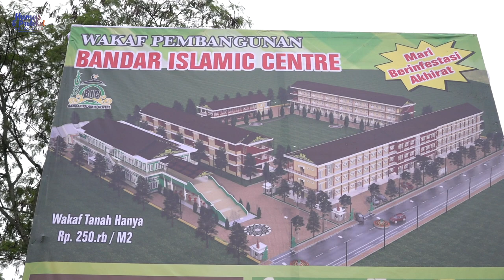Gubernur Aceh Resmikan Pembangunan BIC di Bener Meriah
Bener Meriah - Gubernur Aceh Nova Iriansyah, meresmikan pembangunan pembangunan Bandar Islamic Center (BIC) di di lahan seluas 6 hektar, di Desa Pondok Ulung Kecamatan Bandar. Acara ditandai dengan peletakan batu pertama di lokasi tersebut, Selasa (22/12/2020).

Dalam sambutannya, Gubernur menjelaskan, bahwa pembangunan BIC adalah sebuah langkah kecil dari sebuah cita-cita besar, yaitu membentuk generasi Islami di Bumi Serambi Mekah. Oleh karena itu, Nova mengajak semua pihak dan seluruh masyarakat Aceh untuk mendukung Dan berkontribusi pada proses pembangunan BIC.

“Pembangunan BIC adalah perjuangan panjang dan berat, tapi yakinlah dengan bantuan Allah, dan kekompakan kita dan dukungan seluruh masyarakat Aceh, Insya Allah apa yang kita impikan ini akan segera terwujud,” ujar Gubernur.

Sebagai satu-satunya daerah di Indonesia yang menerapkan Syariat Islam, Nova mengimbau semua pihak agar BIC nantinya dapat mempertahankan berbagai adat budaya Islami yang telah ditinggalkan para leluhu.